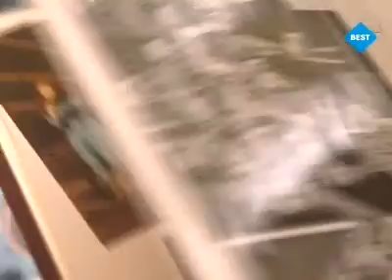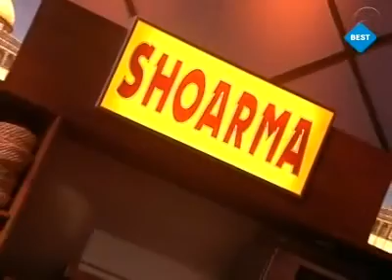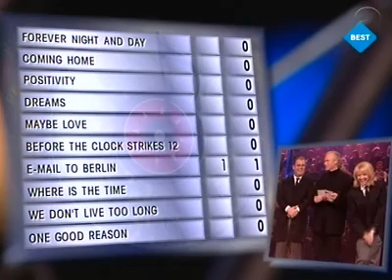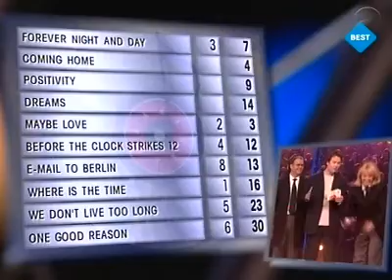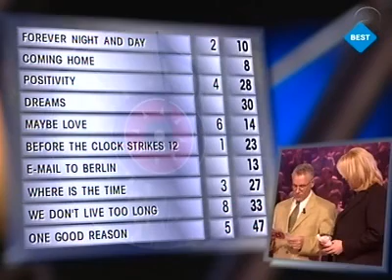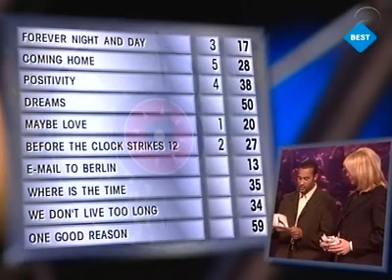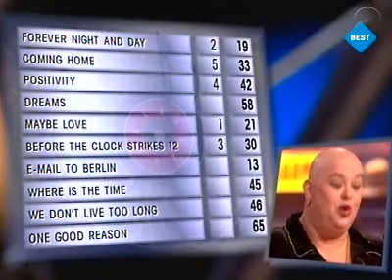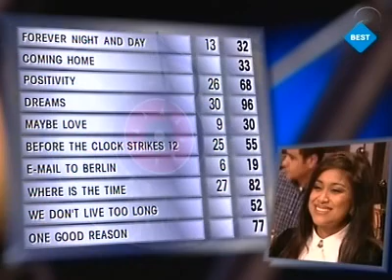Nationaal Songfestival 1999 (Dutch Eurovision national final) full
Netherlands selection for the 1999 Eurovision Song Contest.